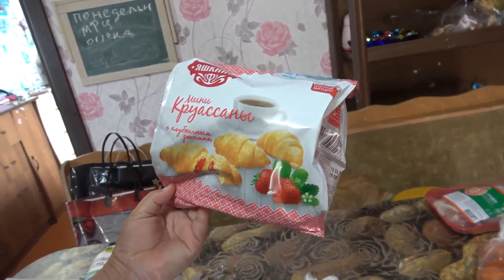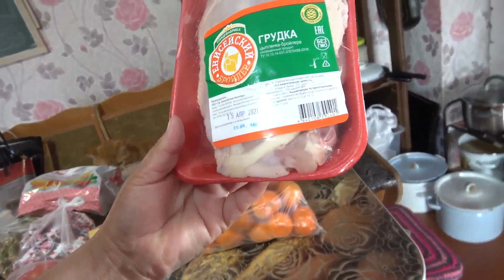Заболела голова у Саши. Засветила номер телефона. 19.04.21.